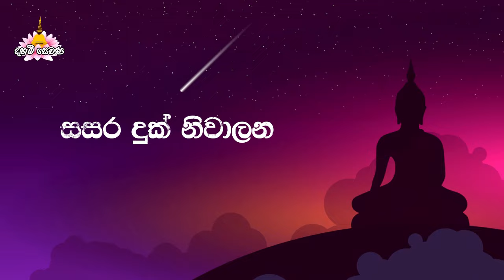මේ රටට ඉදිරියේදී වෙන විනාශය ගැන කැටවල හාමුදුරුවෝ කියපු කතාව මෙන්න | Ven Katawala Hemaloka Thero 2024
මේ රටට ඉදිරියේදී වෙන විනාශය ගැන කැටවල හාමුදුරුවෝ කියපු කතාව මෙන්න | Ven Katawala Hemaloka Thero 2024 | dharma deshana